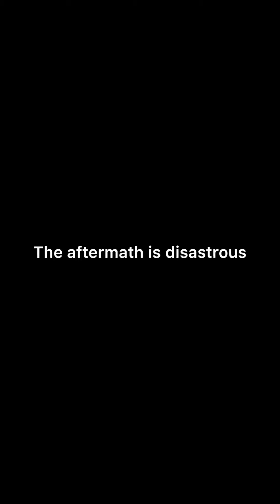Ghost Pepper Cup Noodles Challenge !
Halloween video fun: Ghost Pepper Spicy Chicken Noodles challenge! Available at 7-11 at SGD2.90 for a limited time only.

Go try it for yourselves!